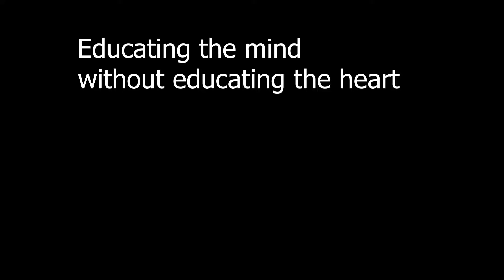''The Man Box is FRAGILE''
Always jim even when you don't fell like it...
Life is too short to be living with regrets.
So live your live at it's maximum like there was no tomorow.
Motivate yourself to be the one person you always wish to be

ALWAYS JIM MY BROTHAS🔱🔱

-Bulk Up